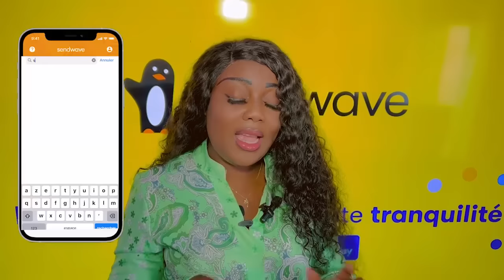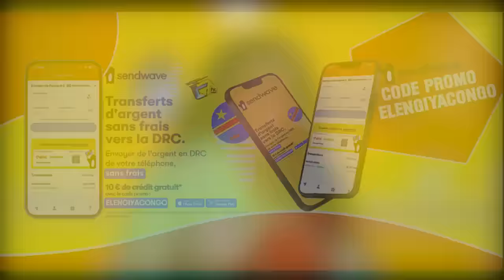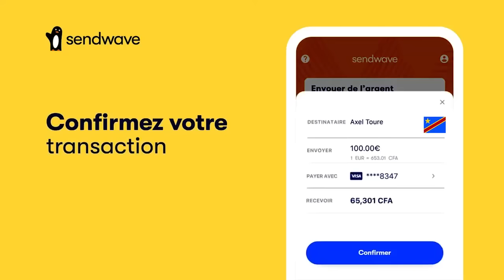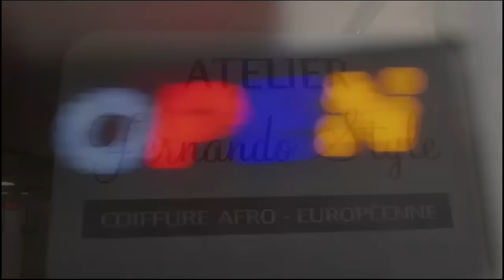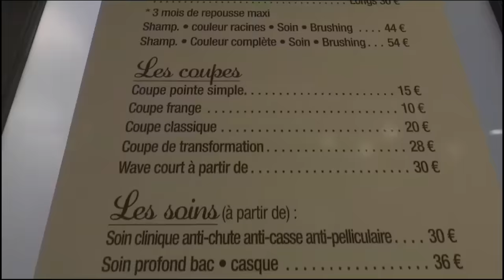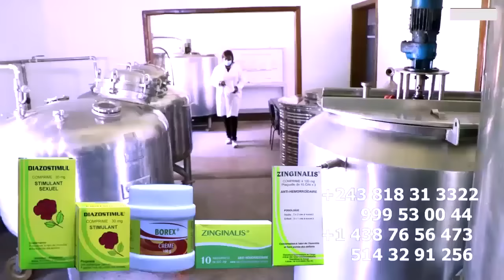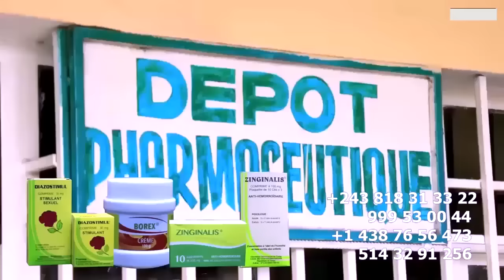NANA KETCHUP ALELI Na Ba AUDIO GRACE TEMO A HUMILIE FALLY , GUERRE EDDY BADIATA Et POPOL MUPASULA